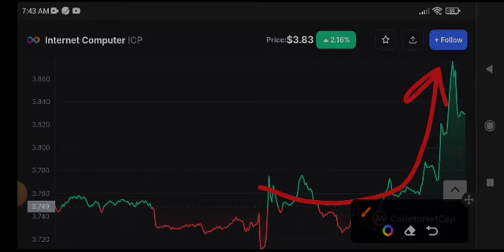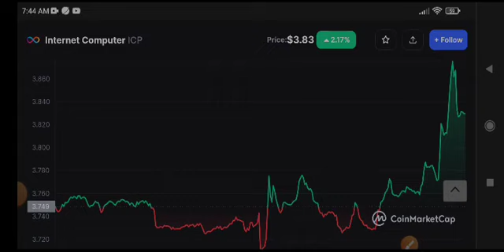ICP Coin Price Prediction! ICP Coin Today News & Update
Queries Solved:
1.  today target
2.  price today
3.  price prediction
4.  token today target